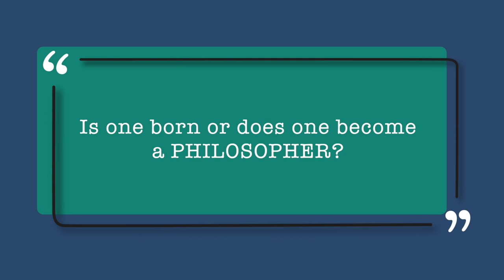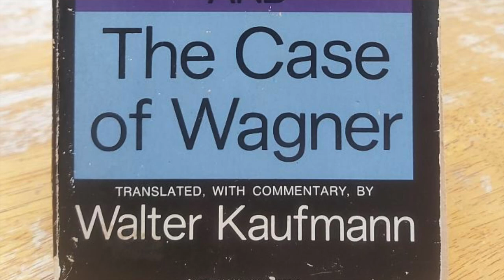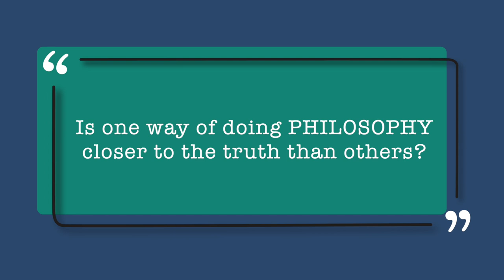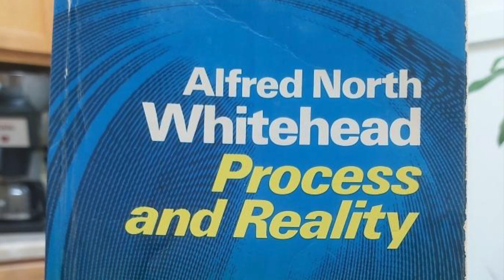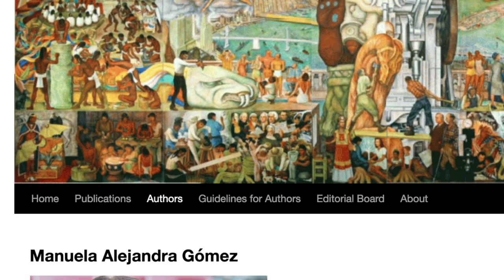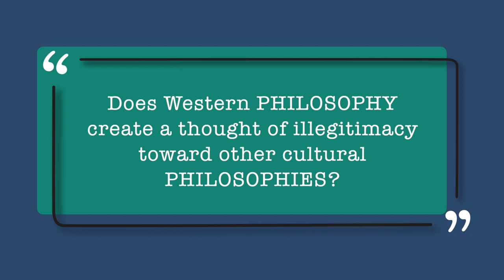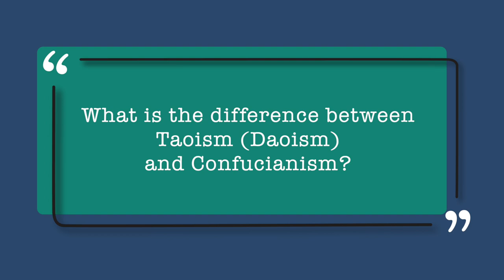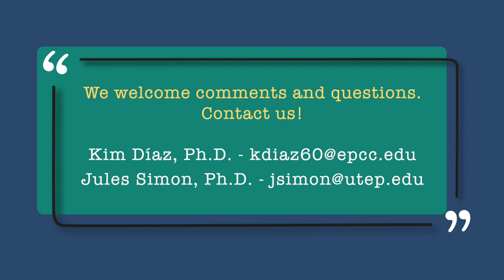Philosophic Dialogues from la Frontera 3: Bob Ferrell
Today I feel very grateful to be here interviewing none other than the one and only Professor Bob Ferrell, whom I’ve known since I was a young grasshopper.

I first met Professor Ferrell in 1994 in his Introduction to Philosophy class at UTEP where I was a biology major on my way to medical school. He lent me one of his books from his library  — Friedrich Nietzsche’s “The Birth of Tragedy and The Case of Wagner” ….  and after being smitten by Nietzsche and falling in love with philosophy, I changed my major - 27 years later. These days, I have the very good fortune of working with Professor Ferrell here at EPCC.

• Professor Ferrell obtained his BA in History from NTSU (now UNT) in 1965

• MA from UTEP in 1988

• He taught for a number of years at The Second Medical University in Shanghai, China

• He collaborated with the NASA program at TWU

• One of his side gigs was aligning electron microscopes at Univ of Cal Berkeley

• Although initially scientifically oriented, he has also influenced by French poetry and free form jazz

• His major interest is Eastern Philosophy and such sub-topics as Chinese Traditional medicine and Ayurveda Indian medicine